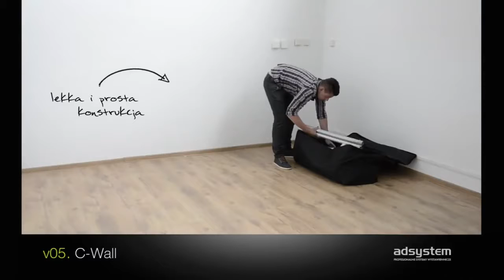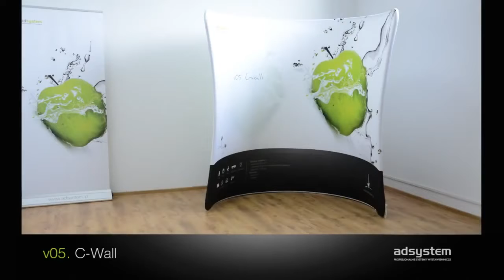Vario C-Wall Display Setup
The C-WALL wall display is perfect as a promotional island in passageways. The structure of this uniquely-shaped wall display is made of aluminum profiles joined together intuitively and without tools, using special clips. view more

Branding Park is an experienced team dedicated in finding the optimal solution for branding to your project either this is a corporate or consumer event. Branding is our passion and we engage in a non-stop R&D process, reviewing each new trend in both branding materials and technologies.

Our design team creates unique branding concepts and executions for every marketing, sponsoring, corporate or point-of-sale activation. We have the products to differentiate your brand(s) and our installation and service teams will take care of the implementation.

Branding Park is the exclusive distributor of  Vario C-Wall for Greece and Cyprus.